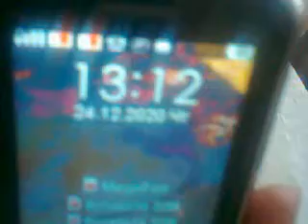ВИДЕО ФИЛЬМ №98 СПЕТЬ ПРОСИМ. 7 ДНЕЙ С НАСТУПАЮЩЕМ. 18+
🐮🎄🎄ДО НОВОГО ГОДА ОСТАЛОСЬ 7 ДНЕЙ... 31 ГОТОВКА🙊🙊🙊🙊🙊🙊🙊🙊🙊😍😍😍😍😍😍😍😍😍😍😍😍😍😍😍😍😍😍😍😍😍😍😍😍😍